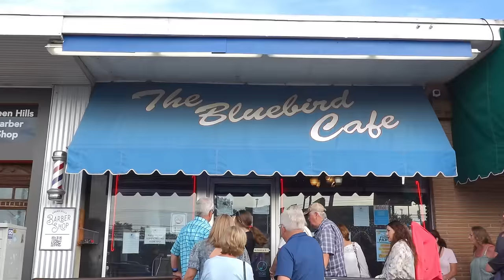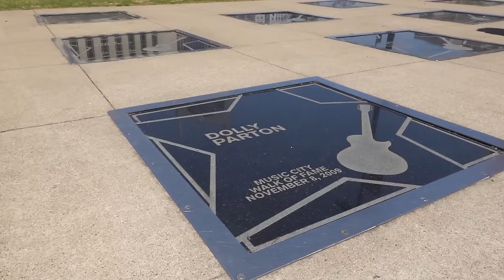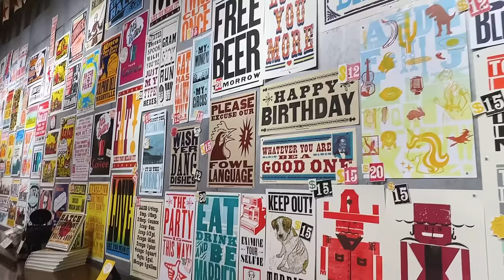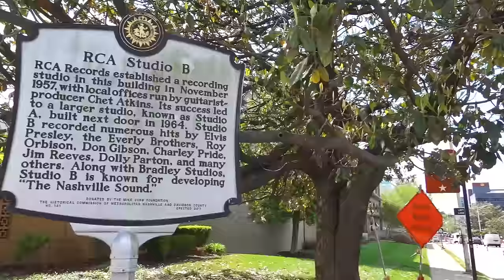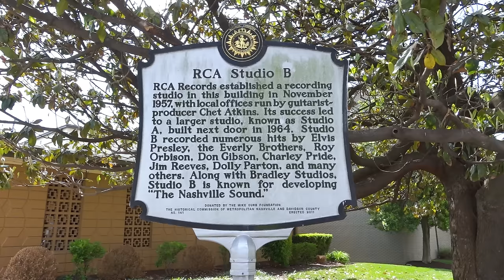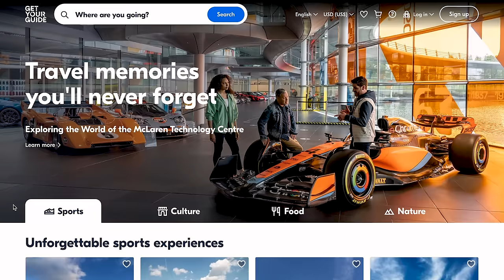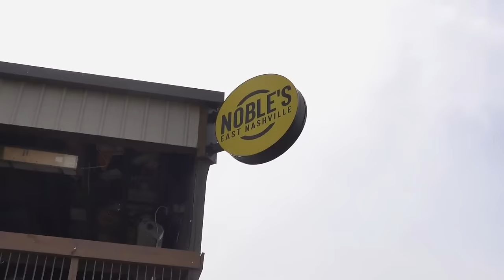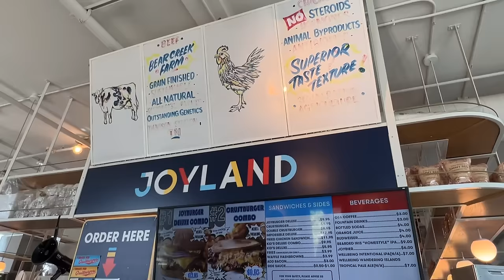Nashville Travel Guide: Best Things to Do in Nashville, Tennessee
Welcome to Nashville, Tennessee! There’s really no other place like it on the planet. For decades it’s been known as Music City USA and the Country Music Capital of the World, but in recent years, it’s become a hot spot for more than just its music, drawing in millions of visitors each year with its professional sports, delicious food scene, and how can we forget… bachelorette parties. Needless to say, if you come to Nashville and don’t have a good time, you probably didn’t do it right, because this place is a good time just waiting to happen! We’ve lived in Nashville for nearly a decade now, and we're excited to share with you the top 10 things to do in Music City! And be sure to stick around till the end of the video for a bonus tip!

*Check out our “ULTIMATE Nashville Travel Guide” blog for more info and tips!* 👉🏼

_Disclosure: We only endorse things we've personally used or come highly recommended by trusted peers. However, there's no extra cost to you._

*MAIL TIME:*
Matt & Nat

00:00 Introduction
00:38 1. Music History
05:24 2. Food Scene
10:30 3. Live Music
15:14 4. Tennessee Whiskey
19:50 5. Entertainment Transportation
22:13 6. Nashville History
26:50 7. Professional Sports
31:06 8. Get Outside
34:43 9. Family Focused
38:41 10. Visit Neighborhoods
42:45 Bonus: Day Trips